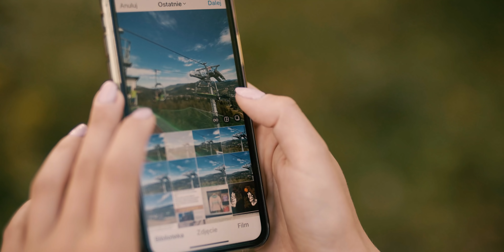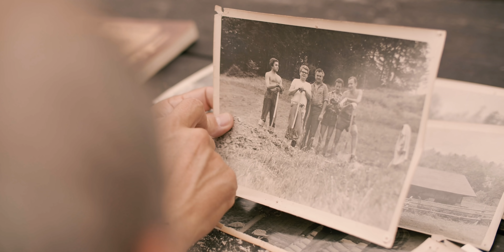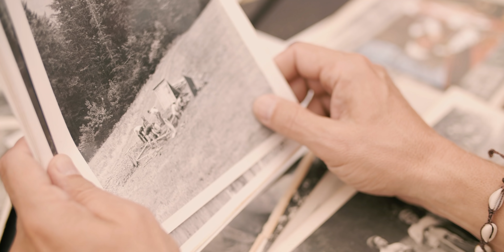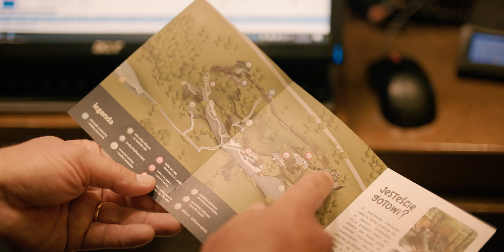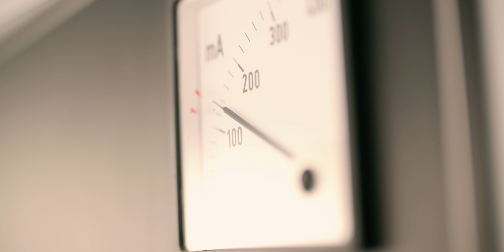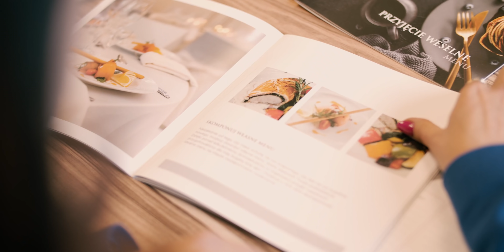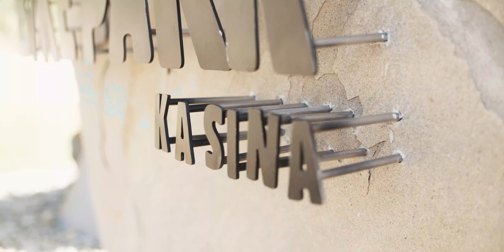Magia gór - Grupa Pingwina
Film opowiadający o przepięknych miejscach: Czarny Groń, Słotwiny Arena, Kasina Ski&Bike Park, Skolnity Ski&Bike Park i Kurza Góra, stworzonych przez pasjonatów kochających góry i sporty zimowe.